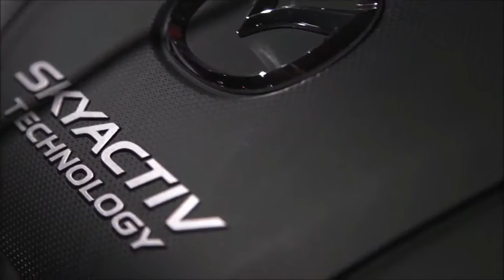[WATCH NOW] NEW 2017 Mazda CX 5 Interior, Exterior & Drive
For some time the 2017 Mazda CX-5 was our default choice in this class, but just recently the launch of some newer and more practical rivals has changed the landscape somewhat. Buyers now have the choice of cars such as the brilliant Skoda Kodiaq (available in both five and seven-seat form), along with a host of slightly smaller, but still suitably practical, choices like the Seat Ateca, Peugeot 5008 and VW Tiguan.

Therefore, to counter this European onslaught, Mazda has treated its compact SUV to a comprehensive refresh. The design team claims boosts in design, interior quality, performance and driving dynamics, so, despite having a near identical footprint and dimensions to its predecessor, this model is a very different proposition.

But as the increasingly congested SUV class gets more and more competitive, the question is: can the 2017 Mazda CX-5 rise to the top once again?